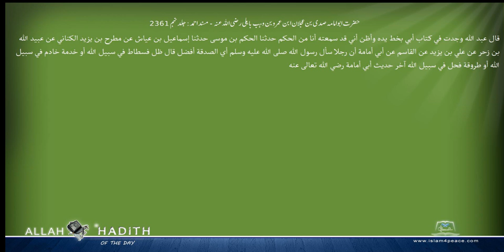حضرت ابوامامہ صدی بن عجلان ابن عمروبن وہب باہلی رضی اللہ عنہ مسند احمد Musnad Ahmad Islam4Peace